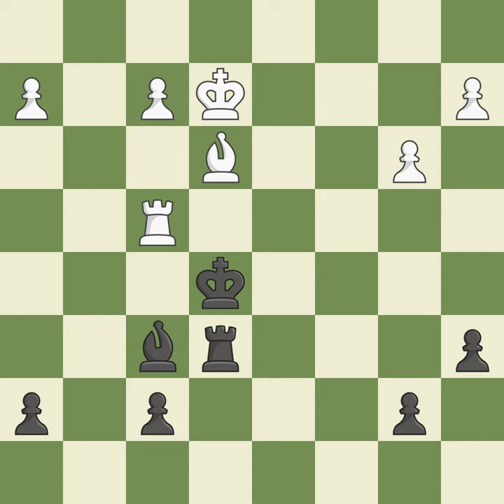Caro-Kann Defense: Advance Short Variation with 4.Nf3 ...e6 5.Be2 c5 6.Be3Event: Chinese League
Caro-Kann Defense: Advance Short Variation with 4.Nf3 ...e6 5.Be2 c5 6.Be3Event: Chinese League Site:Ningbo CHN Date:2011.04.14 Round:3 White:Ni Hua Black:Yu Ruiyuan Result1-0 ECOB12 WhiteElo:2646 BlackElo:2439 PlyCount123 EventDate:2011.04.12 EventRound:s18 EventCountryCHN SourceMark Crowther SourceDate:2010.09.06 White:TeamShanghai Black:TeamJiangsu